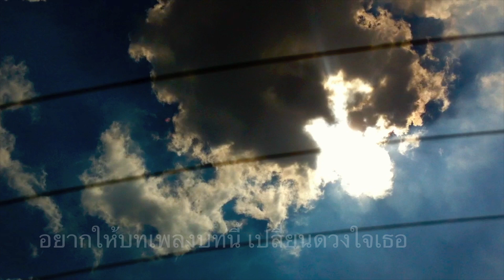Goodbye Song (ภาคภาษาไทย) - เบิร์ด กะ ฮาร์ท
อัลบั้ม ด้วยใจรักจริง ปีพ.ศ.2529

เธออย่าร่ำไรไปกับเขาเลย
ถูกเขาเยาะเย้ยแต่ยังไม่จำ
ทุ่มเทความรักให้ทั้งยังเชื่อใจเขาทุกคำ
เมื่อเธอระกำใครเล่าเฝ้าเช็ดน้ำตา

เธอไม่รู้ใยว่าฉันรักเธอ
อยู่ใกล้เสมอแต่ใจไม่กล้า
เก็บซ่อนความรู้สึกไม่เคยนึกลั่นวาจา
บทเพลงนี้มาจากใจฉันมอบให้เธอ

เธอมองว่าฉันเป็นเพื่อนเธอเท่านั้นเอง
อยากให้บทเพลงบทนี้เปลี่ยนดวงใจเธอ
ลืมเขาเสียทีอย่ามัวเสียใจ
อย่ามัวร้องไห้ให้เสียน้ำตา
มอบความรักให้ใครที่เขาเข้าใจในคุณค่า